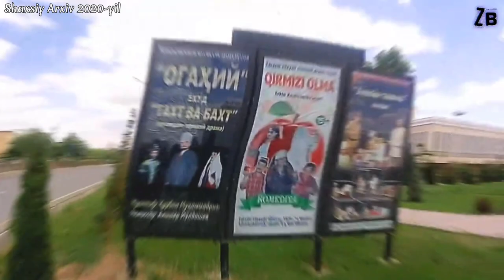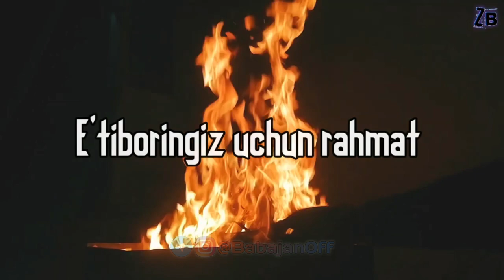Urganch shahri boʻylab sayr. Muammolar bor..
Bu videoda doʻstim bilan birga shahar aylanganimiz aks etgan. Kunduzgi Urganch shahrini biz bilan birgalikda aylaning